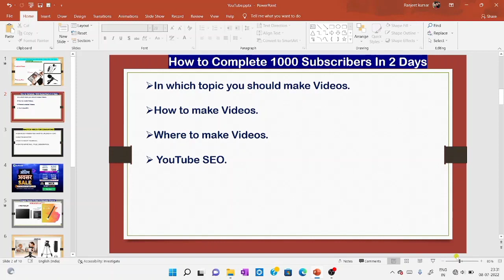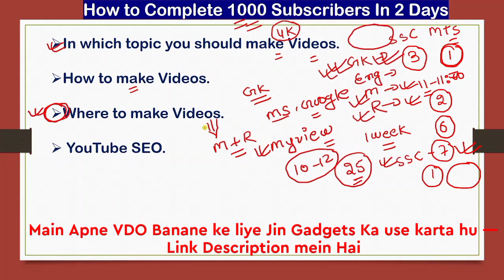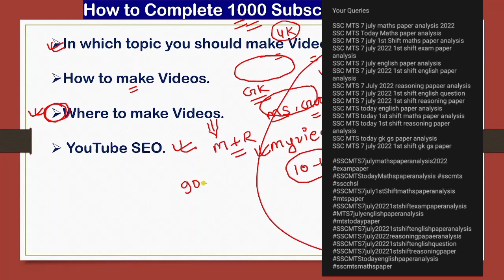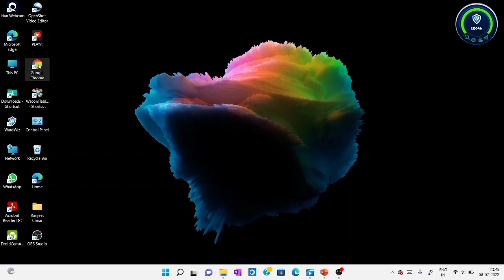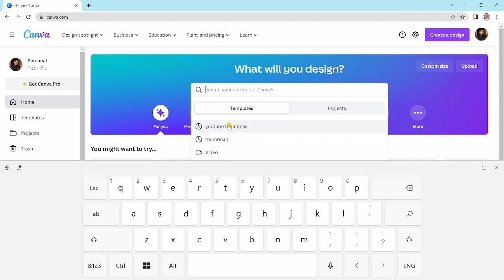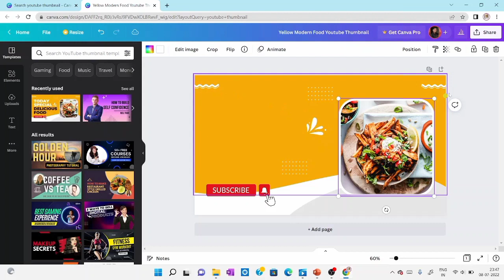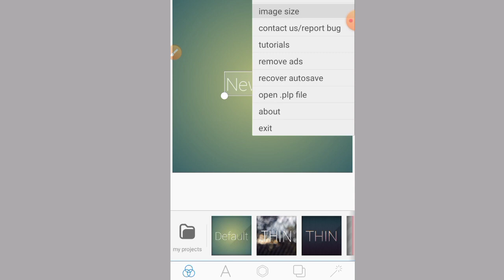How to grow education channel in 2023 | How to complete 1000 Subscriber & 4K Watch time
My Gadgets [ यंत्र जो मै प्रयोग करता हु ]

० Stylus Pen(Touch Pen)

Stylus Pen(Best)

० Mic Boya M1

० Cheapest MIC

० Pentab Wacom CTL 472

० Pentab Wacom CTL 672

PENTAB FOR MOBILE

० My Laptop

० Whiteboard 4x3

how to get more views on education video
education channel per kis topic Mein video banaen
most viewed topic for education channel
best for education video topic for education video
education video kaise banate hain
How to make teaching videos on youtube
Education teaching videos kaise banaye
Teaching videos kaise banate hai
How to record education videos
How to teach online on youtube
Trending topic for education video
How to make pdf in ms word
Ms word se pdf kaise banaye
How to teaching on powerpoint
Teaching videos on Powerpoint
How to teach on Myviewboard
How to make videos on onboardrecord
On board record tutorial